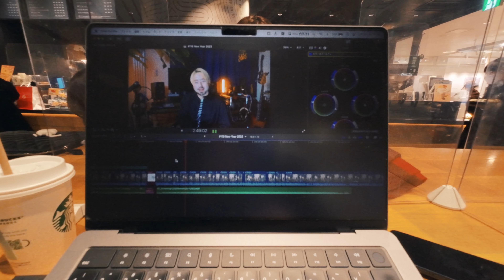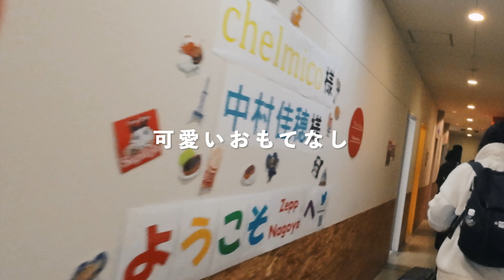【VLOG】ライブで名古屋へ！with 中村佳穂, 榎元駿 (from ODD Foot Works) / chelmico「(ほぼ)平日ツアー」at Zepp Nagoya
ヒューマンビートボクサー/フォトグラファー/映像クリエイターのRyoTracksです！

先日、お仕事で名古屋へ行ってきました。一泊二日の旅。
ラップユニット「chelmico」のツアー名古屋にて、マイメン中村佳穂が対バンライブにお呼ばれしたとのことで、僕も佳穂ちゃんにお呼ばれして行ってきました。

ライブもめっちゃよかったし名古屋ご飯も美味しかった。。
サクッとVlog撮ったので楽しんでもらえると嬉しいです。

▽目次
0:00 名古屋へ！
2:31 リハーサル
5:17 楽屋でのひととき
7:39 ホテルへ
8:48 2日目さっくりVlog

・カメラ
Sony / α7SIII
Sony / α7Ⅳ
FUJIFILM / X100V
DJI / Osmo Action 3

・レンズ
Sony / 35mm F1.4GM
Sony / 20mm F1.8G
Sony / 135mm F1.8 GM
Carl Zeiss / Batis 40mm F2
Sigma / 85mm F1.4 DG DN
Tamron / 28-75mm F2.8 Di III VXD G2
Tamron / 70-180mm F2.8 Di III VXD

NiSi / 可変NDフィルター TRUE COLOR VARIO 1-5stops (ND2~32) 67mm
NiSi / 可変NDフィルター VARIO 1.5~5 stops (ND3~32) 67mm
K&F Concept / 可変NDフィルター ND2-ND32 67mm
NiSi / 円形フィルター ブラックミスト 1/4 67mm

・マイク
RODE / Wireless GO II
Sony / ECM-LV1
Sony / ECM-B1M
DEITY / D4 Duo
SHURE / SM7B

▽Love Harmony’s, Inc.